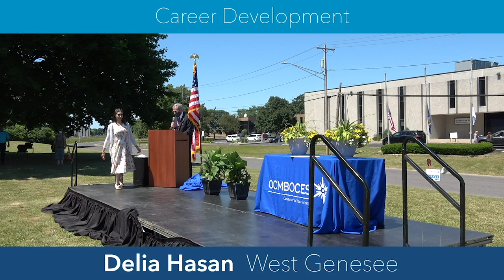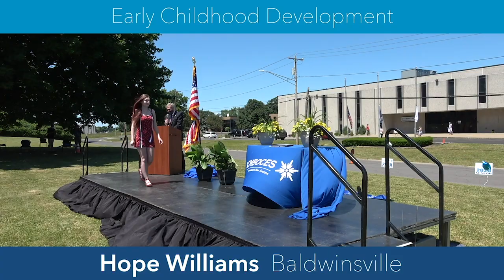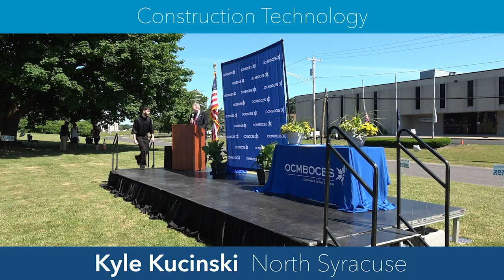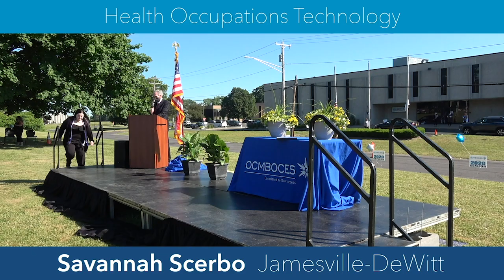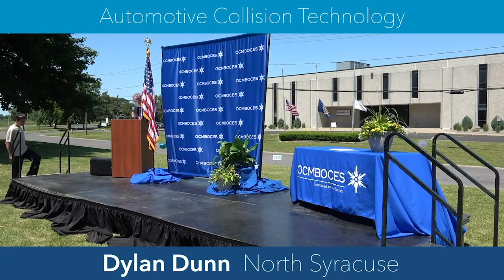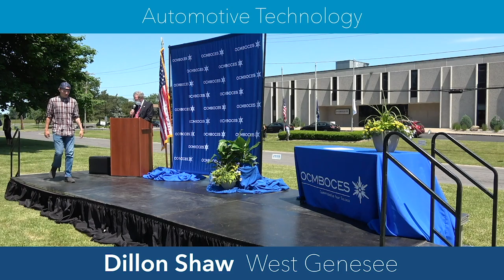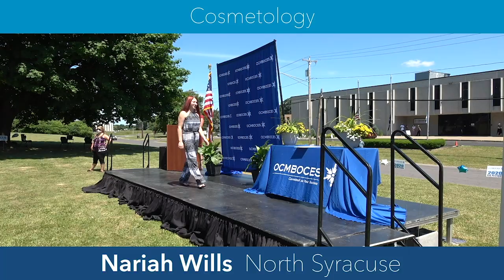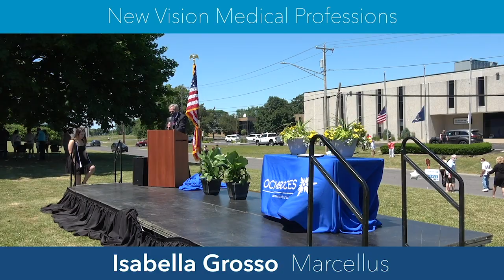Career and Technical Education Thompson Road Campus Class of 2020 Certificate and Awards Ceremony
Congratulations to the CTE Thompson Road Campus Class of 2020!

Thank you to everyone who helped to make this graduation ceremony possible. We are so proud of our graduates!